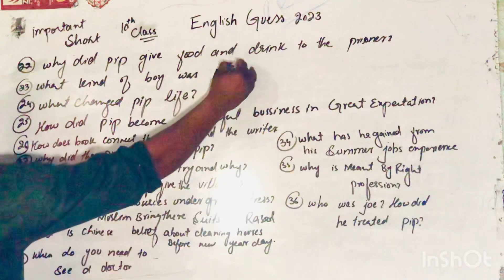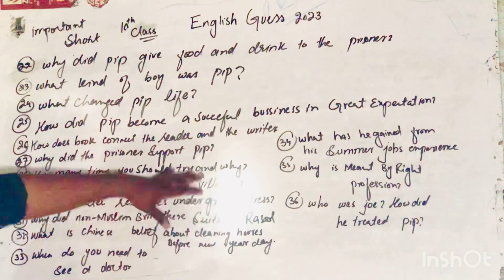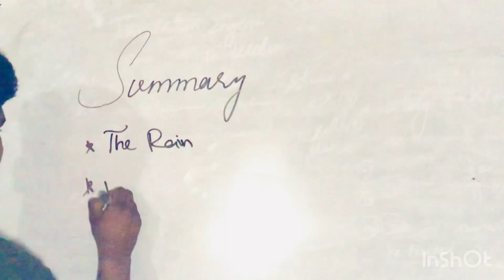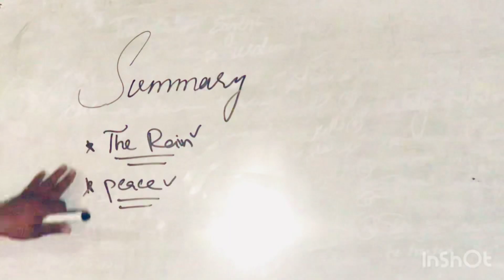Guess paper english 2024 class 10th|By Prof Usama Muhammad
This video is about guess paper class 10th.we provide paper guess according to Gujranwala board.